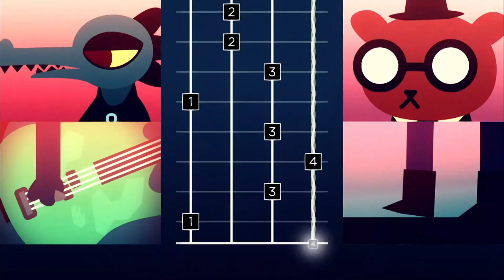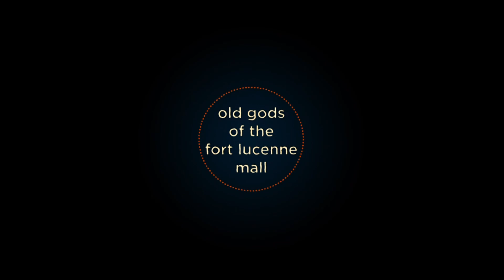Bandit Queens | Night In The Woods #3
If you like this and want more, subscribe, like and comment down below what games you want me to play and also click the bell to be notified when i upload.
This is the discord channel for you all to get the details of whats happening.